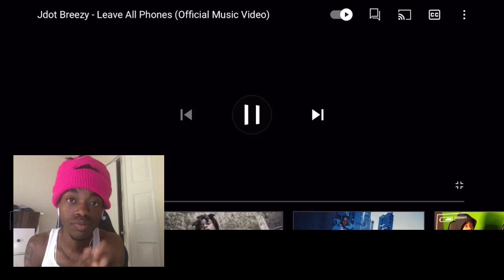Jdot Breezy - Leave All Phones (Official Music Video) REACTION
VERY VERSATILE AND TALENTED WISH EVERYONE THE BEST WITH THAT WHO IS RAPPING KEEP GOING🔥🔥🔥🔥❤️